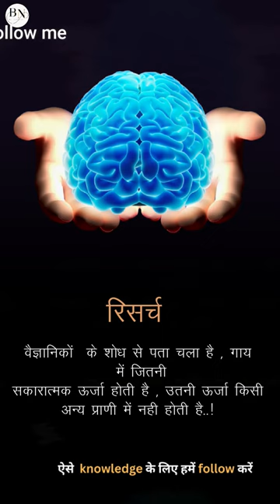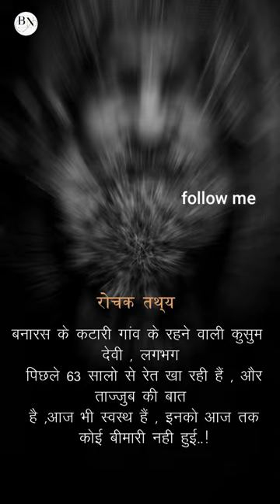7 आदतें छोड़ दो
7 आदतें छोड़ दो